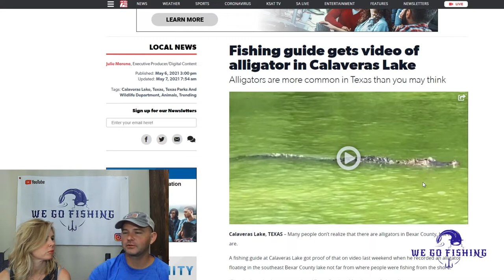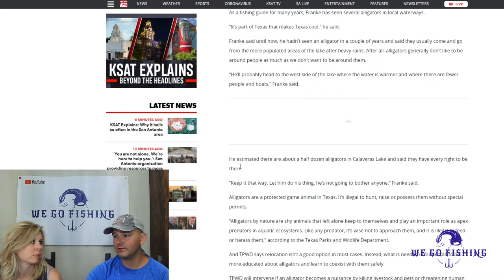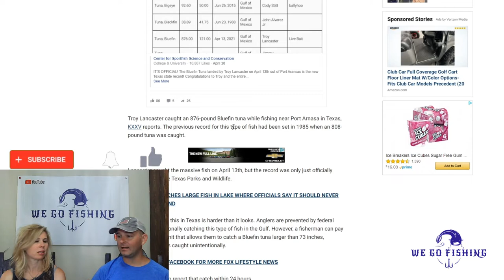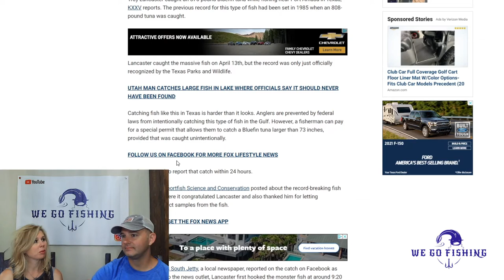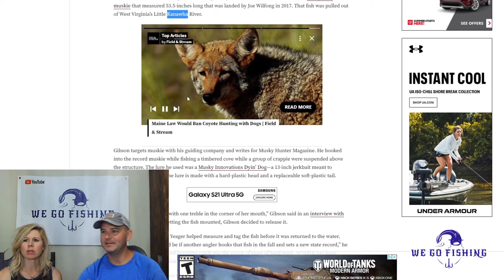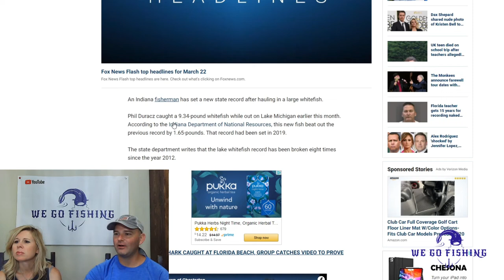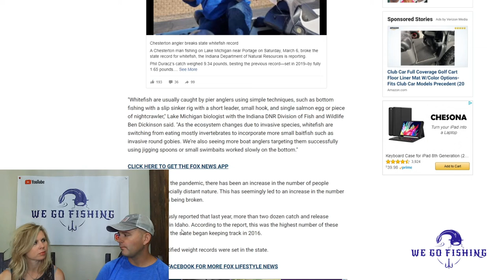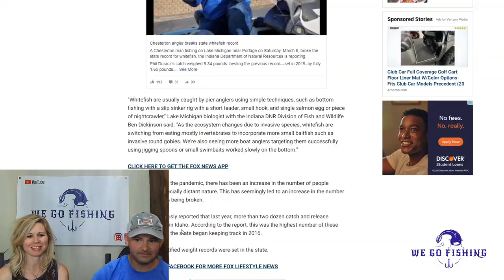Here There Be MONSTERS! Fishing News of the Week - Ep 7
We have fishing rig holders, popping corks, and more!
***CLICK BELOW FOR MORE INFO & LINKS***